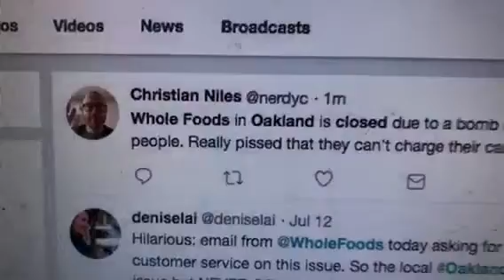Oakland Whole Foods Closed Today But Due To Bomb Threat?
Zennie62 Oakland Whole Foods Closed Today But Due To Bomb Threat? More at Oakland News Now Maria Ayerdi Kaplan